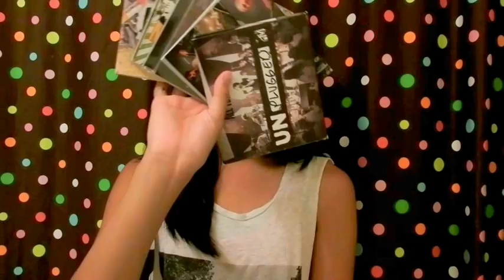my camera hates me only on mondays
MY CAMERA WAS DYING SLOWLY x___x

this WILL NOT HAPPEN NEXT WEEK I SWEAR.